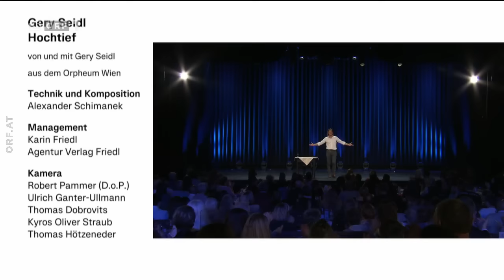ORF Sommerkabarett Gery Seidl HOCHTiEF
(c) ORF, Sommerkabarett - Gery Seidl "HOCHTiEF", Aufzeichnung aus dem Orpheum Wien, 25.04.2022